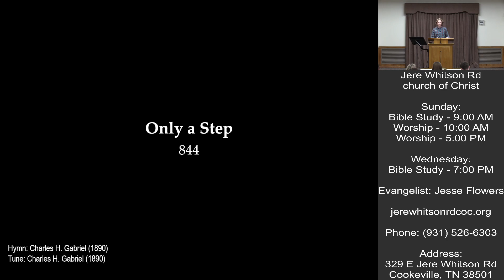Do Not Be Afraid | Jude Forrest | 2-21-2024 Invitation